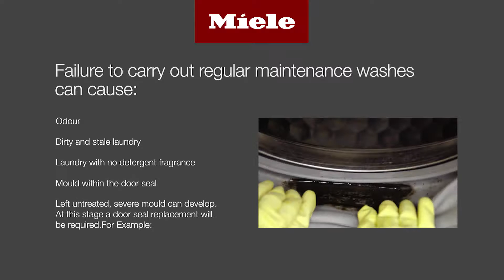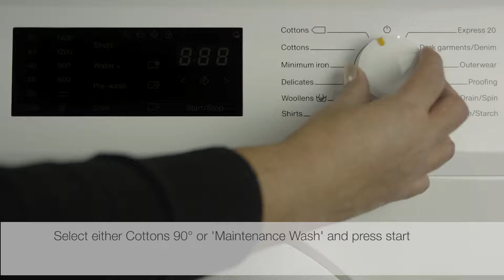Miele W1 洗衣機教學視頻 - 清潔保養洗衣機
如您對產品有其他疑問，歡迎瀏覽Miele官方網站或與我們的客戶服務部聯絡﹕
Miele客戶服務部﹕ (服務時間：星期一至六早上9時至下午6時， 星期日及公眾假期除外)